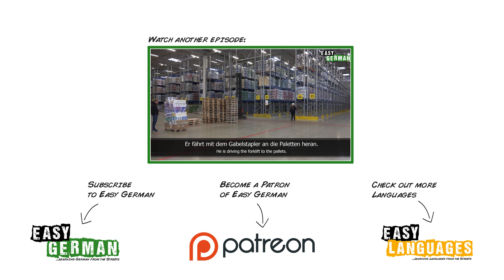At the music school | Super Easy German (22)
Camera: Janusz Hamerski
Edit: Janusz Hamerski / Carina Schmid
Translation: Ben Eve